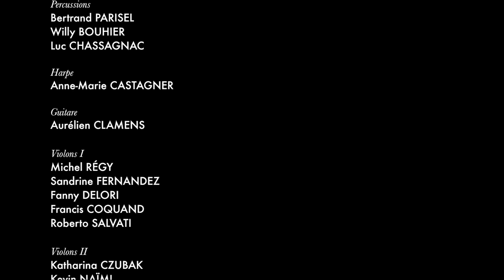BONNEAU Paul, Blues (1961)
"Blues" de Paul Bonneau (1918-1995)
(trompette solo, Léo Laguille)
Extrait de "Quatre vocalises"
par l'Ensemble Orchestral du Tarn, dirigé par Pierre Caner
Enregistrement effectué le 8 avril 2018, lors du concert-hommage pour le centenaire de la naissance du compositeur au Théâtre Municipal de Castres (Tarn, France).